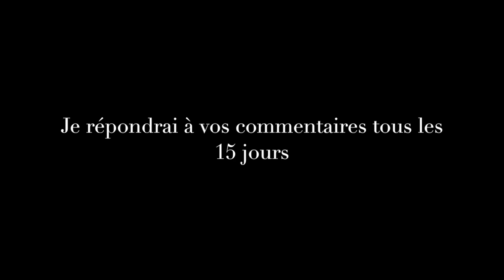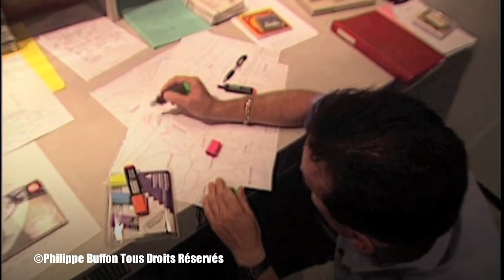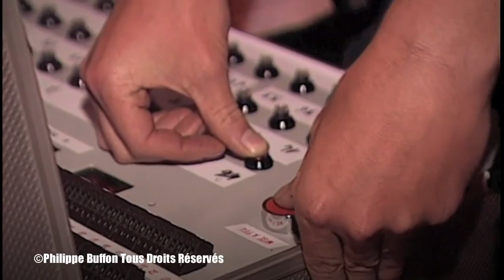Récit :La passion de l'ephémére ...Les feux d'artifices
Les récits de Philippe Buffon sur ses reportages qu'il a fait dans le monde entier
Les feux d'artifice grandioses, complexes et variés cachent une technique et une organisation très précises.
Au delà du spectacle toujours plus magnifique créé par l'artificier, il existe le savoir et le long travail en laboratoire du pyrotechnicien.
Passion, couleur, bruit, lumière et fumée ... un reportage éblouissant.

ARTISTS OF EPHEMERAL

Flamboyant, complex and diverse fireworks hide within themselves a precise technique and organization.

Behind the increasingly magnificent spectacle created by the pyrotechnicians, there exists a body of knowledge resulting from long hours in the laboratory.

Passion, color, noise, light and smoke ... a dazzling report